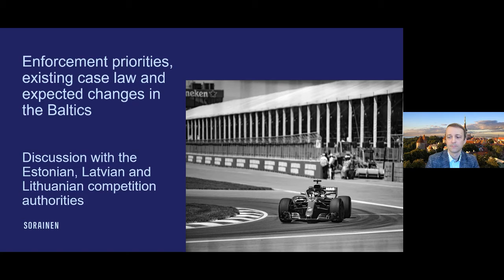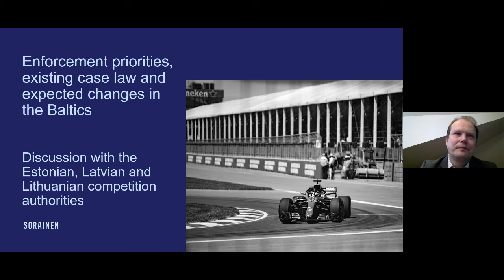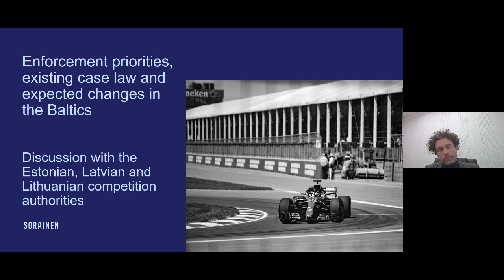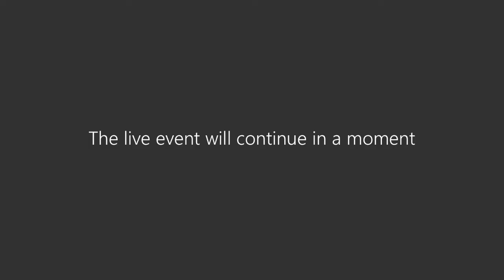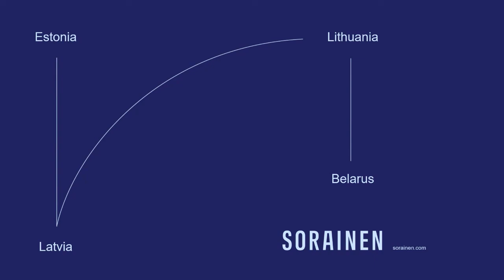Enforcement priorities, case law and expected changes. Baltic competition authorities